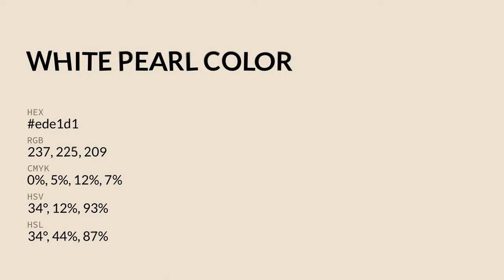White Pearl color ede1d1 hex color - Yellow color - Cool color ede1d1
What color is White Pearl ? ede1d1 hex color - Yellow color - Cool color ede1d1

Hex ede1d1 Color Code is also known as White Pearl color.

Hex ede1d1 Color code in RGB color code model is created after adding 92.94% red color, 88.24% green color and 81.96% blue color.
Hex ede1d1 Color code in CMYK color (process color) code model is generated after subtraction of 0% cyan, 5% magenta, 11% yellow and 7% black.